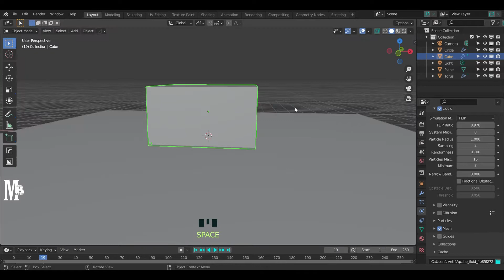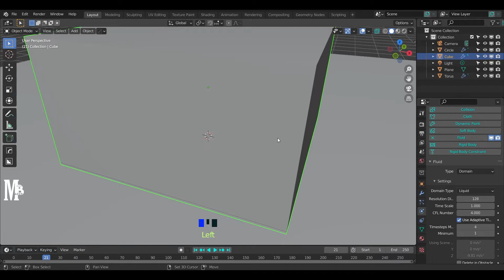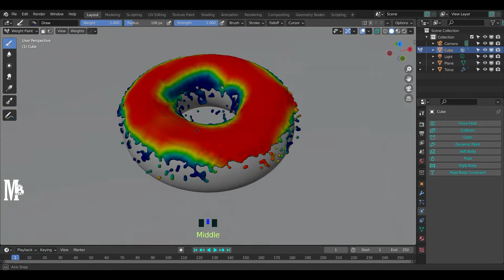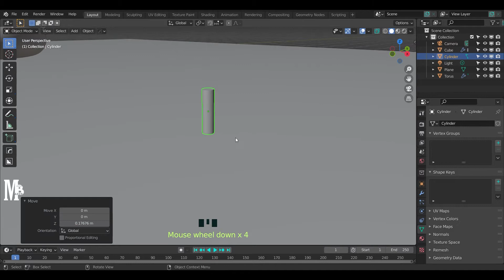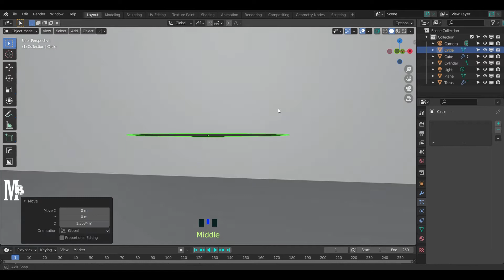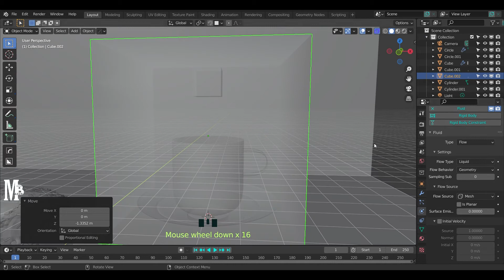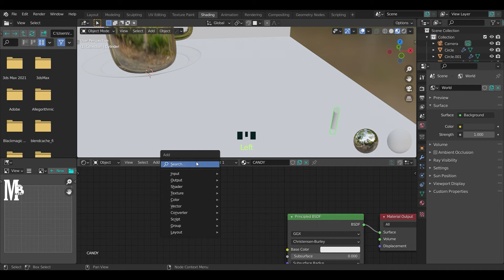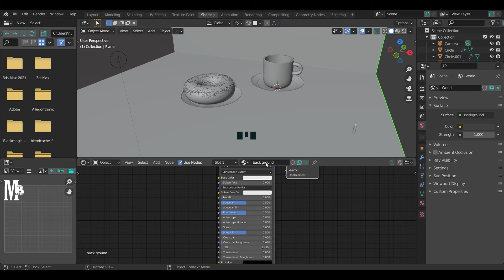Beginner tutorial:Making of donut in blender 2.93|modelling|timelapse|particle system